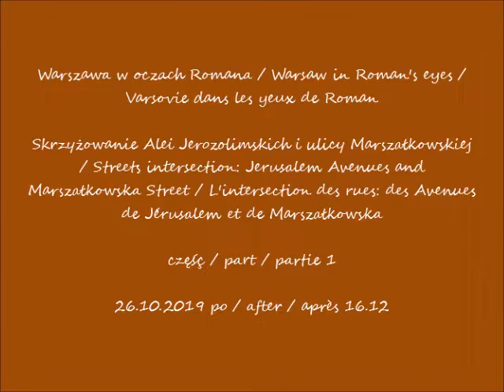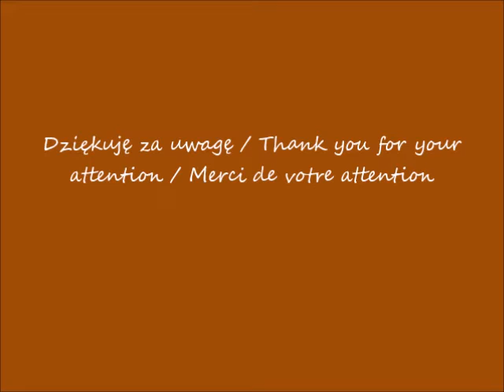2019 10 26 Warszawa Skrzyżowanie Alei Jerozolimskich i ulicy Marszałkowskiej cz 1 po 16 12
Skrzyżowanie Alei Jerozolimskich i ulicy Marszałkowskiej / Streets intersection: Jerusalem Avenues and Marszałkowska Street / L'intersection des rues: des Avenues de Jérusalem et de Marszałkowska
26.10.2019 po / after / après 16.12